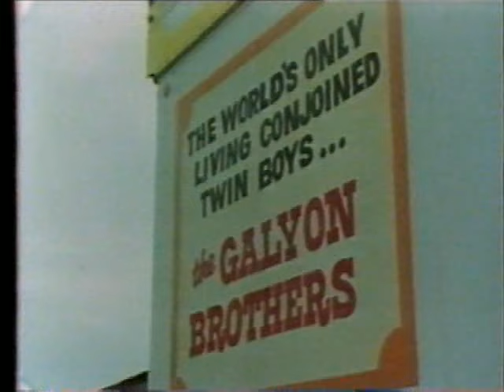Ronnie & Donnie Galyon - conjoined twins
Ronnie & Donnie Galyon were born in 1951. In 2009 they were named by the Guinness Book of World Records as the oldest living conjoined twins, and in 2014 they became the longest-lived conjoined twins in history